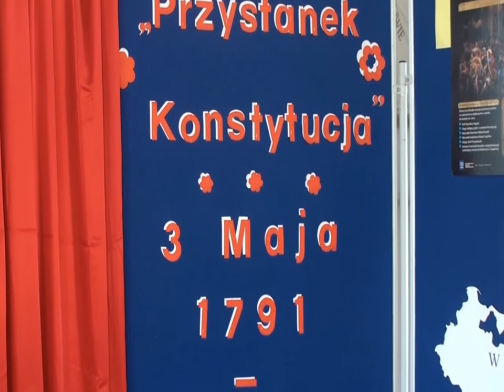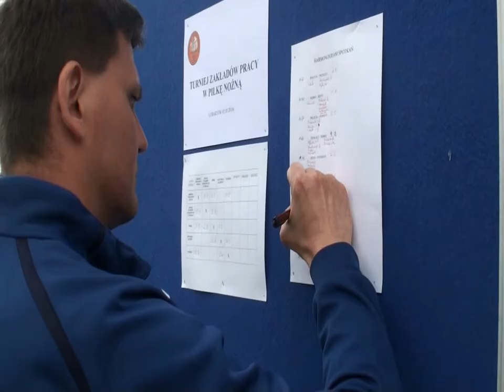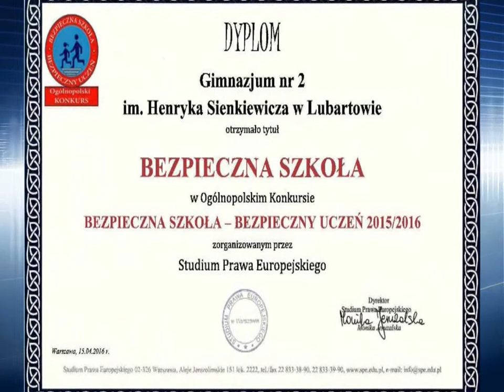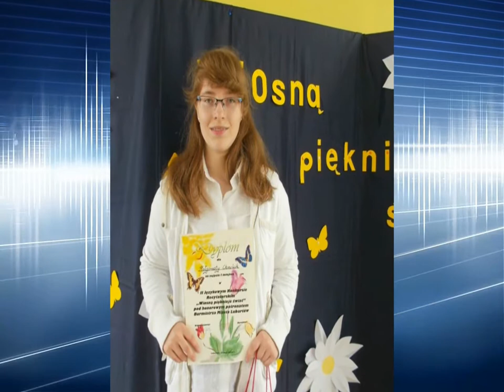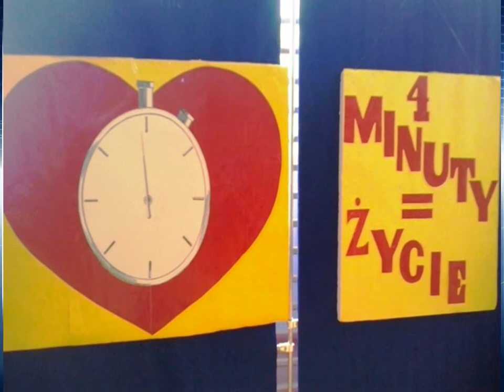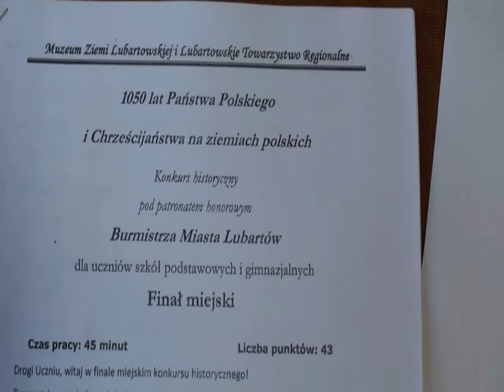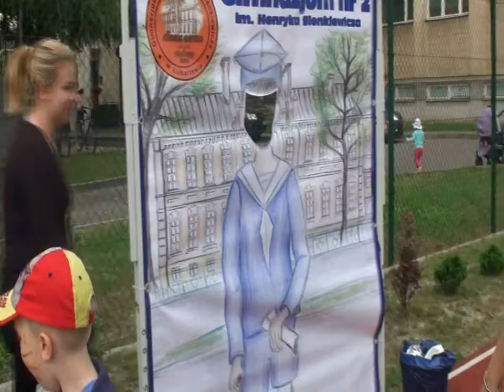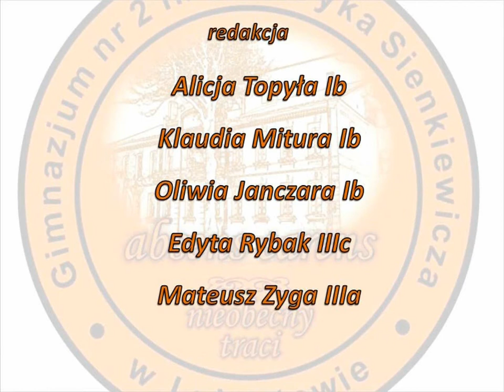Wiadomości z Dwójki - Maj 2016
Szkolny Serwis Informacyjny Gimnazjum nr 2 im. Henryka Sienkiewicza w Lubartowie "Wiadomości z Dwójki" - Maj 2016. Zapraszamy!!!